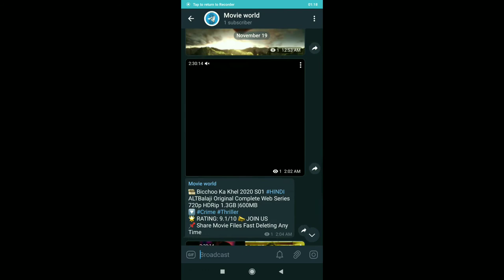Full movie download karne ke liye discussion me diye Gaye link par click kare